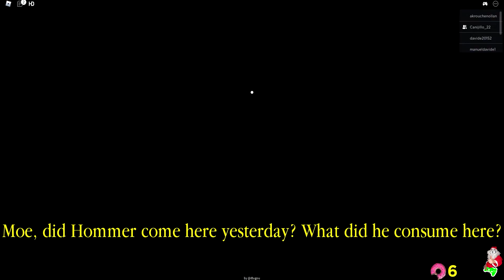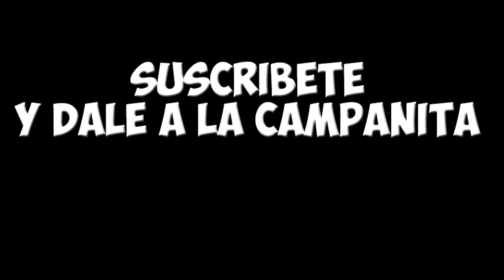👨‍👦 JUGANDO A PIGGYSONS CON CANIJILLO_22. JUGANDO A ROBLOX CON MI HIJO.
Que pasa txavales!!
En el juego de hoy nos ponemos en la piel de "Homer Simpsons" para acabar con TOOOOODOS. juas juas juas.

Nos vemos en el próximo vídeo, aaaaaaaaaaadios!